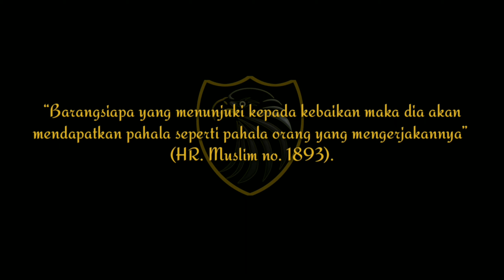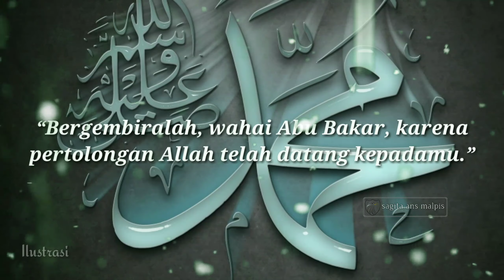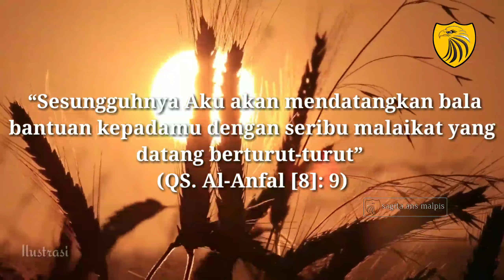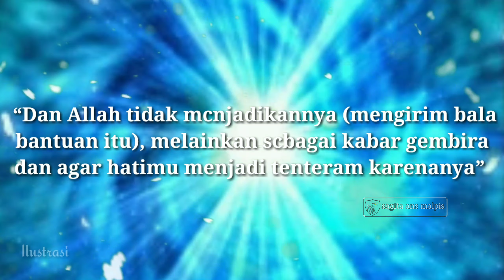PERANG BADAR | KISAH PERANG BADAR DIBANTU MALAIKAT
BUKTI PASUKAN MALAIKAT DI PERANG BADAR

Perang Badar mengandung salah satu mukjizat terbesar yang menghantarkan pasukan Muslim meraih kemenangan gemilang. Dalam perang itu, Allah menurunkan malaikat untuk ikut bertempur bersama pasukan Muslim.

 Fakta ini benar-benar terjadi, karena didukung sekian dalil, baik Al-Qur’an maupun sunnah yang sahih.

Bagi yang suka cemilan enak khas minang belanja disini ya..🤝

Sumber: Sirah Nabawiyah perjalanan lengkap Kehidupan Rasulullah/ Asy Syaikh Al Muhaddits Muhammad Nashiruddin Al Albani/ Akbar Media